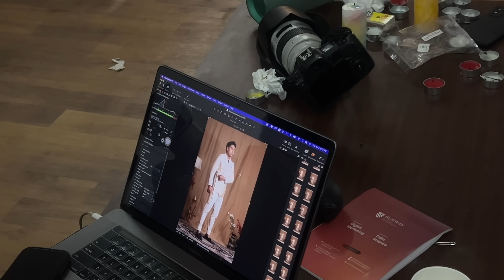नन्द - भाउजू on a set together | Jahanwi Basnet | Karishma KC Basnet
To follow JBG bespoke click the link below ;